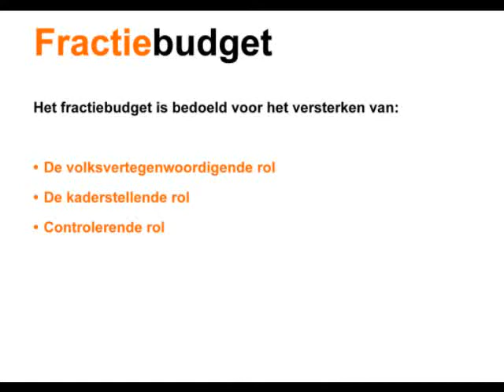Beter voor Gall en Gall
Beter voor Dordt drinkt wel erg graag een wijntje. Een substantieel deel van het  fractiebudget wordt uitgegeven bij de Gall & Gall.